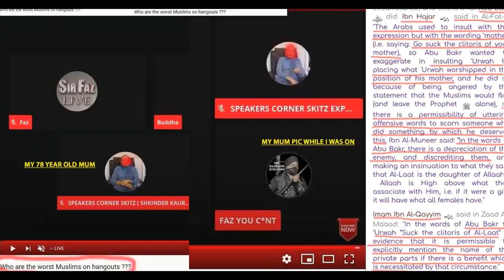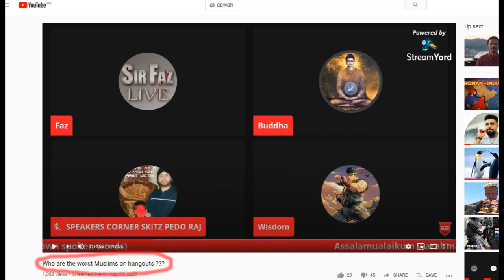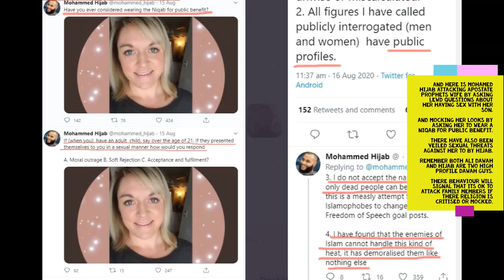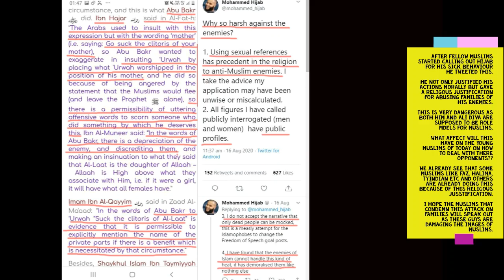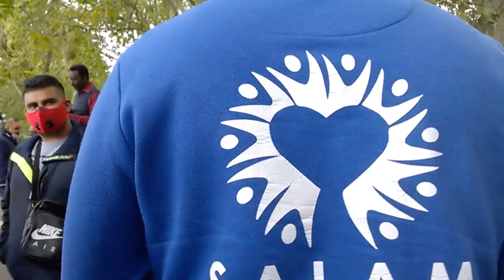'ALI DIVA' GETS THE FULL JUSTICE OF 'THE RAJINATORS' 'FINGER OF TRUTH' featuring the 'STEVINATOR'